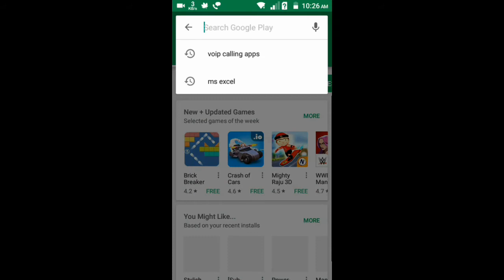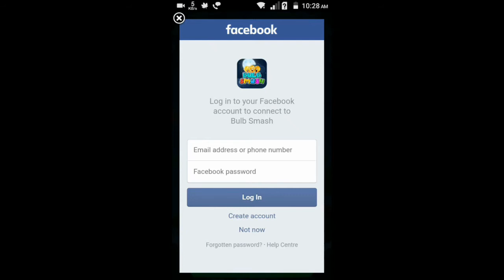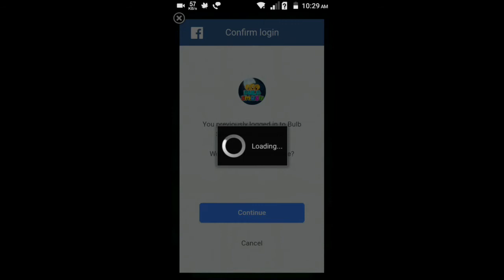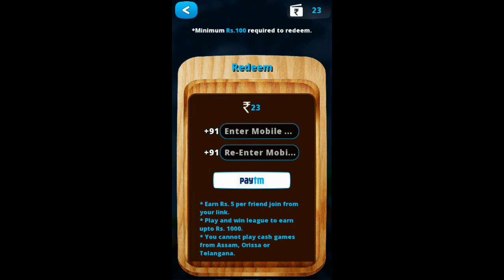play game and earn paytm money in hindi